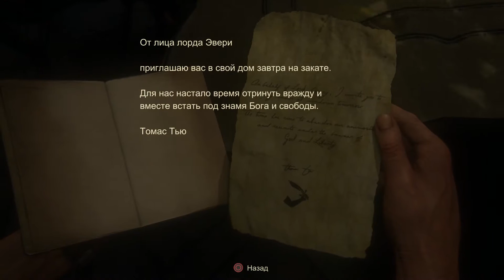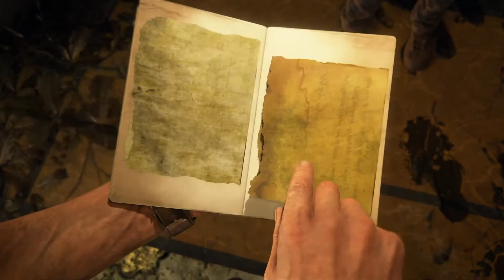Uncharted 4 - A Thief's End - Часть 25 - Прохождение - [CapTV]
Uncharted 4 - A Thief's End - Прохождение без комментариев - [CapTV]